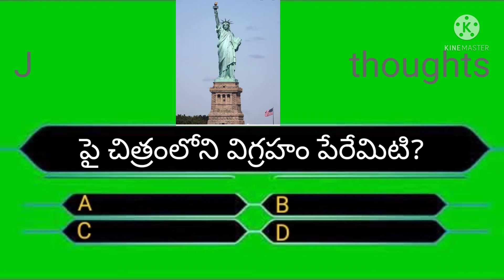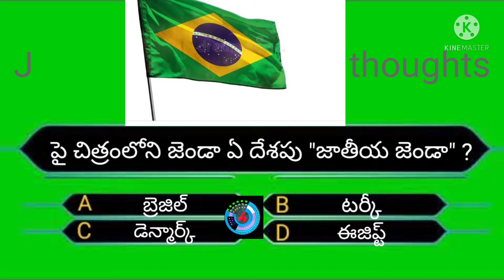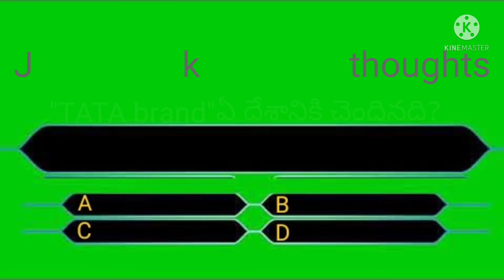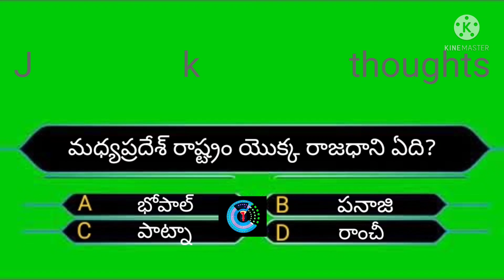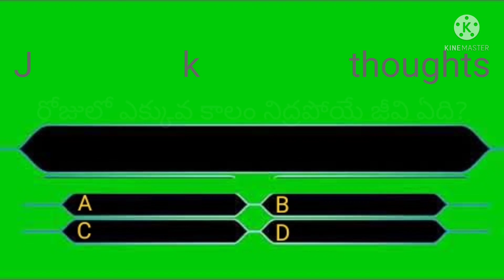Interesting questions in Telugu//General knowledge questions//తెలుగు క్విజ్//by Jk thoughts,😃🤔🤔🤔😀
This channel is all about interesting questions and telugu quiz by Jk thoughts. General knowledge questions.

I help you to understand the basics clearly. The doubts are asked always cleared without any delay.